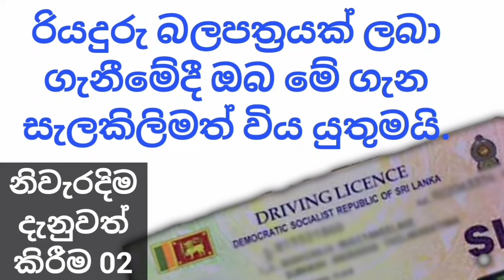රියදුරු බලපත්‍රය ලබා ගන්නට යන ඔබ මේ ගැන දැනුවත්ද?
Are you aware of this when you are going to get your driver's license?